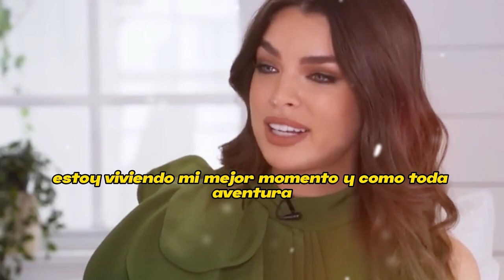😭ANGUST1AD0 𝗠𝗮𝗿𝗰 𝗔𝗻𝘁𝗵𝗼𝗻𝘆 𝗚𝗥𝗜𝗧𝗔 𝗱𝗲 𝗗0𝗟0𝗥 x relación amorosa q tuvo 𝗡𝗮𝗱𝗶𝗮 𝗙𝗲𝗿𝗿𝗲𝗶𝗿𝗮 y Mario López 😖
😭ANGUST1AD0 𝗠𝗮𝗿𝗰 𝗔𝗻𝘁𝗵𝗼𝗻𝘆 𝗚𝗥𝗜𝗧𝗔 𝗱𝗲 𝗗0𝗟0𝗥 por la relación amorosa que tuvo 𝗡𝗮𝗱𝗶𝗮 𝗙𝗲𝗿𝗿𝗲𝗶𝗿𝗮 y Mario López 😖

elmurodelafama

¡ BIENVENIDOS ‼️

Entertainment
Television program
noticias de espectaculos
espectaculos noticias
noticias de la farandula
tv mexicana
Televisa espectaculos
chismes
escandalo de los famosos 2023
farandula 2023
chisme de farandula
karol tamiko
programa hoy
suelta la sopa
polemica
Ventaneando